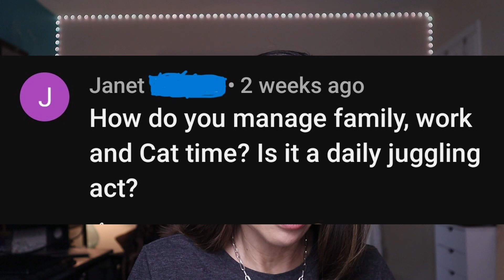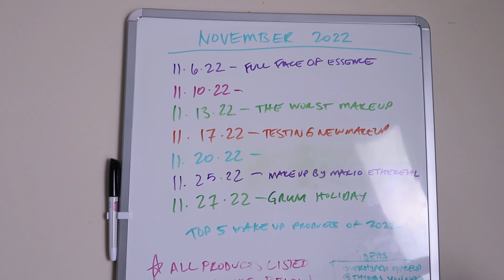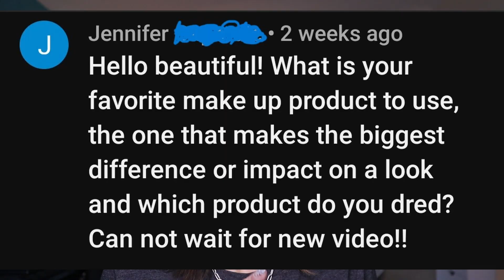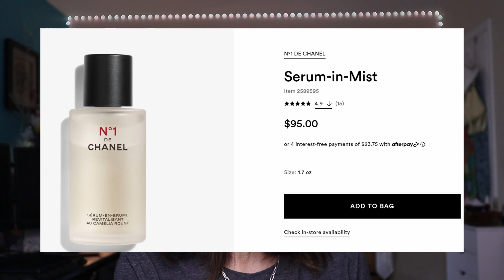GRWM Makeup Over 50-Q&A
GRWM while I answer all your questions! This was super fun for me and I hope it is for you, too! So, pour yourself a cup of coffee, tea or water and come hang out with me while I get ready to go to a holiday party! And thank you so much for spending time with me! I truly appreciate you! Much love, Cat xoxo

If you enjoy videos like this, check these out!

Essence, Hello Good Stuff! Skin Refining Primer*

Haus Labs Triclone Skin Tech Medium Foundation in shade 190 cool*

GXVE by Gwen Stefani High Performance Matte Lipstick in Original Recipe*

Core Line Extension Brushes Now Available!

REPHR BRUSHES*

use my link to shop the concept store!

City Beauty*
Use my link to shop!

*These links are affiliate links, which, if you click on the link and purchase the product, a small amount comes back to me and really helps my channel, videos and creating content for you! I super appreciate it if you do click on it, but if you don't, that's cool, too!

This video is not sponsored, the views and opinions expressed on this channel are my own. :-)

I edit on DaVinci Resolve

Thematic Music

FAQ's

AGE: 55
SKIN: NORMAL TO DRY
SKIN CONCERNS: HYPERPIGMENTATION, FINE LINES, WRINKLES, AND REDNESS
FAVORITE FOOD:  SUSHI
SIGN: PISCES

For more fun videos, please check these out!